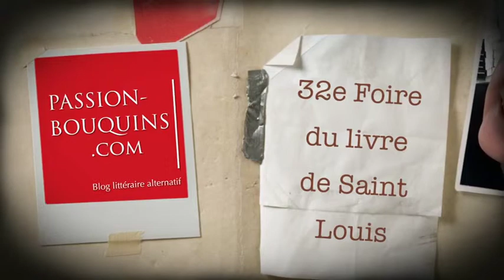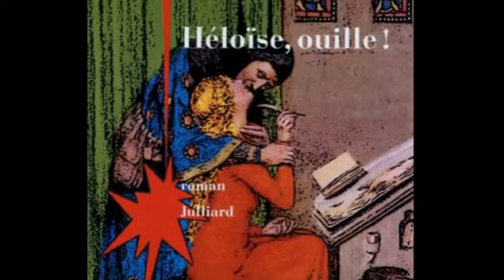Jean Teulé - Héloïse ouille !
32e Foire du livre de Saint-Louis 2015

Entretien avec Jean Teulé qui nous parle de son roman Héloïse ouille !